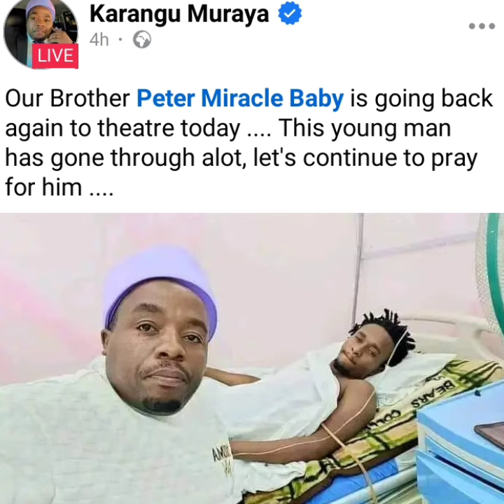WOI RUO😭PETER MIRACLE BABY GWIKWO SURGERY YA GATATU😥